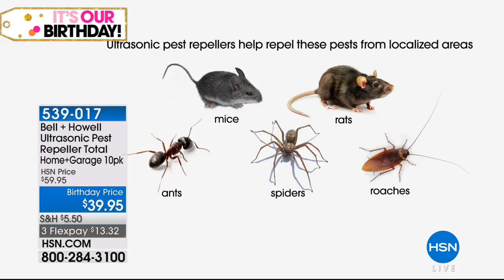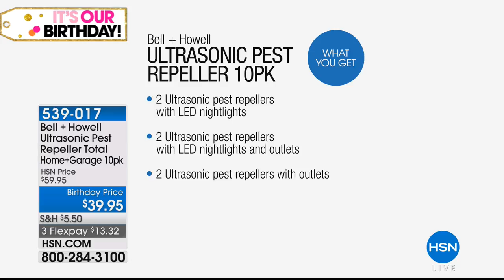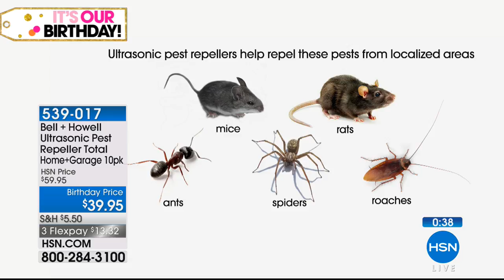Bell + Howell Ultrasonic Pest Repeller Total Home 10pk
Bell + Howell Ultrasonic Pest Repeller Total Home and Garage 10pack
You don't need smelly, toxic chemicals or dangerous traps to rid your home of pests. These repellers use ultrasonic sound waves...